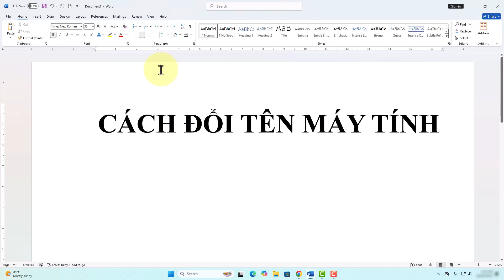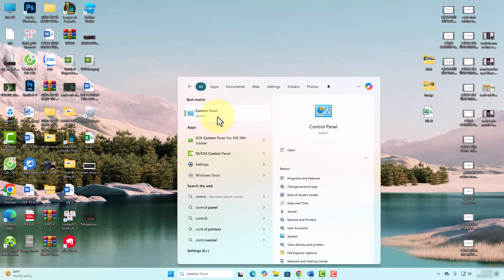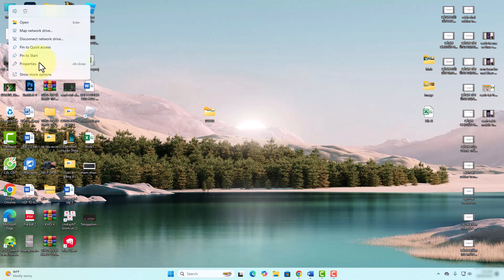Cách đổi tên máy tính cực đơn giản ai cũng làm được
trong video này mình sẽ hướng dẫn cho bạn, Cách đổi tên máy tính cực đơn giản ai cũng làm được
 Tìm hiểu cách đổi tên máy tính Win 10 và đổi tên máy tính Win 11 chỉ với vài bước. Áp dụng các bước dễ hiểu để thay đổi tên máy tính theo ý muốn mà không mất nhiều thời gian. Đọc ngay để thực hiện đổi tên máy tính của bạn nhanh chóng!
Thực hiện bởi kênh kiến thức tin học